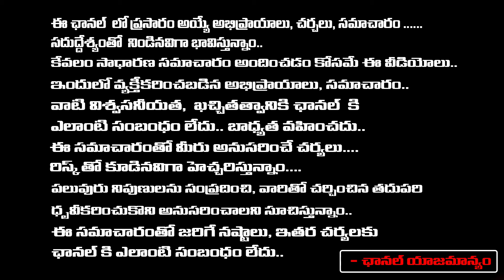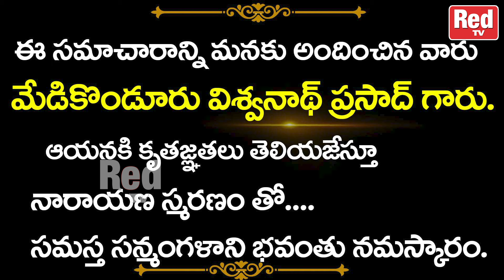రేపటి విశిష్టత తిస్రోష్టక దినం04-02-2024- ఆదివారం శుభ ముహుర్తాలు-రాహు కాలం | Red Tv Bhakthi